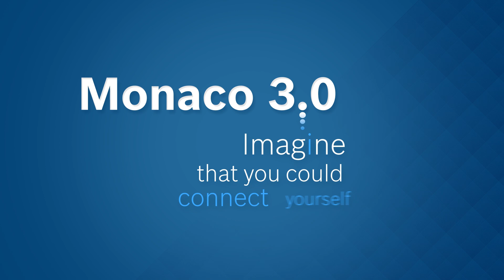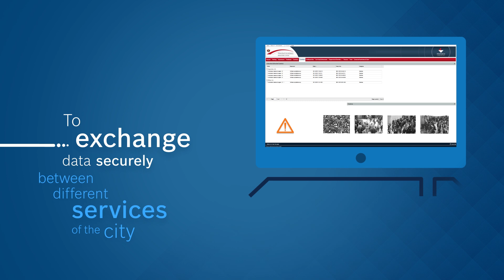Working on the connected city: Bosch and Monaco 3.0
Monaco and Bosch are working on the connected city of tomorrow: Since mid-November 2013, the Principality of Monaco has been using new Bosch technologies for digital connectivity. This marks the first step in implementing the cooperation agreement signed in July 2012 by the Principality of Monaco and the Bosch Group. The agreement aims to find the best possible way of realizing the concept of a connected city.
Learn more about how Bosch is connecting the virtual and physical worlds and driving the development of the internet of things and services